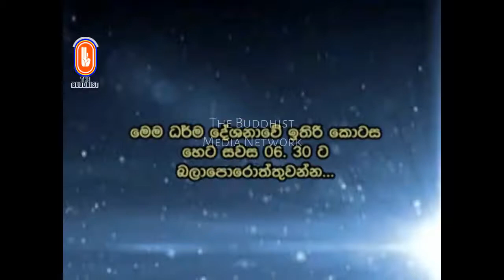Sathipattanaya | 2017-05-02 | Saturday & Sunday 6.30PM | Ven Koralayagama Saranathissa Thero